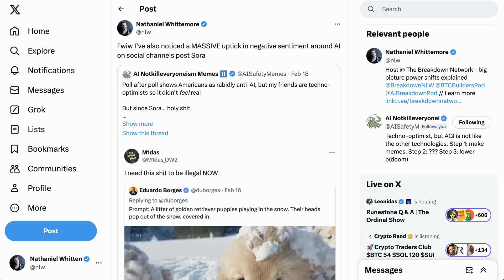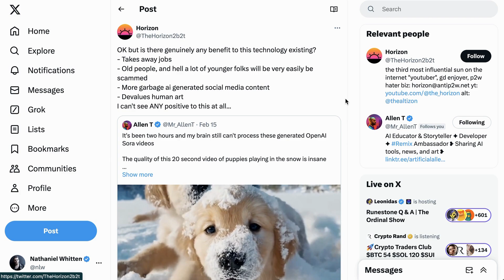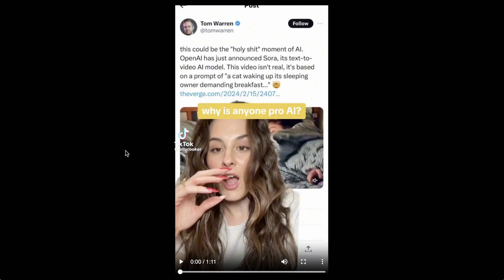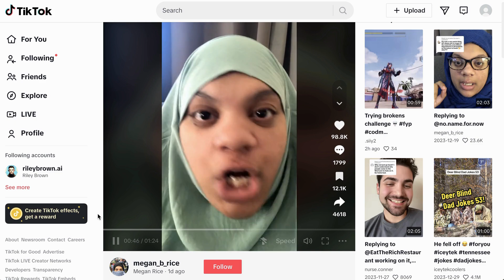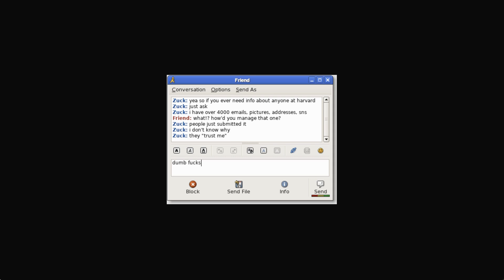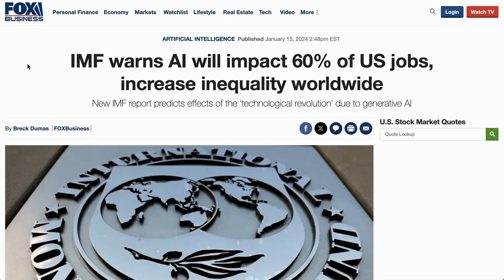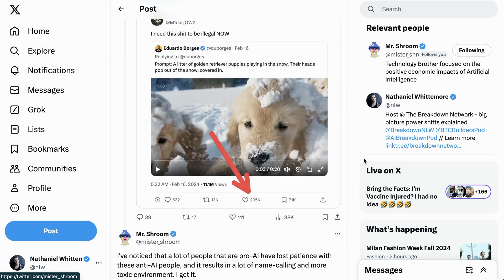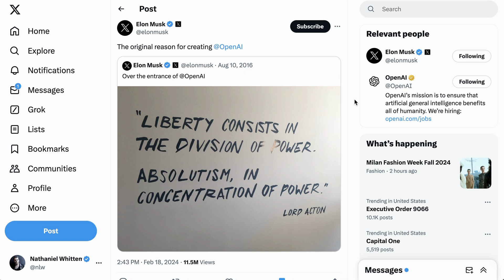Why Are People So Scared of Sora?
Explore the reasons behind the public's apprehension towards OpenAI's Sora, the new video generation model. This video delves into the societal and ethical concerns raised by Sora's capabilities, contrasting tech excitement with wider skepticism.